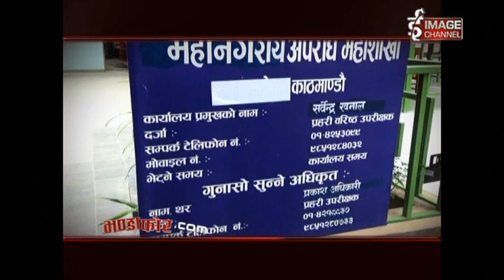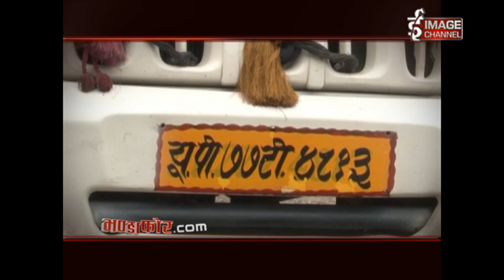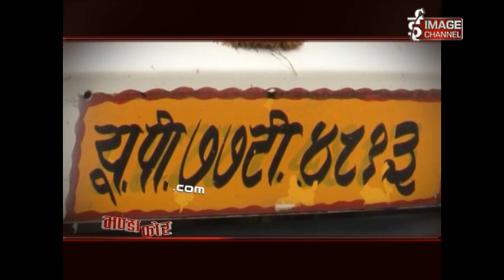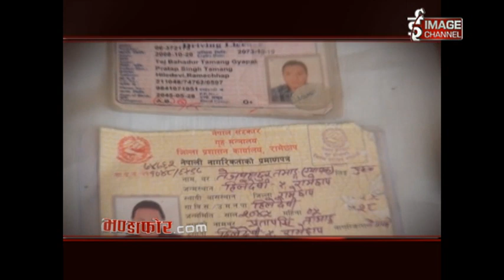Bhandafor.com - Ep. 563 (Jamim Shah Murderer Arrested ) - Ashad 13